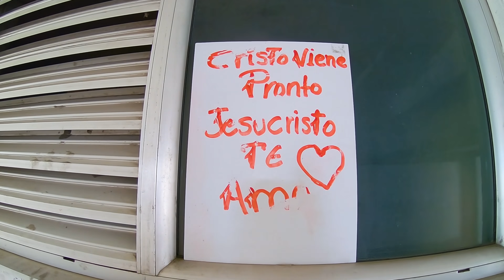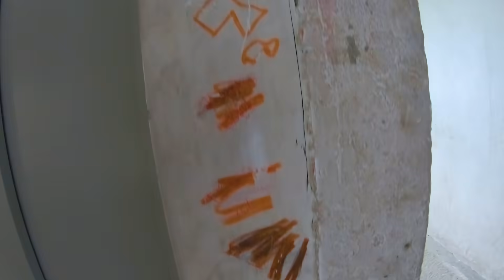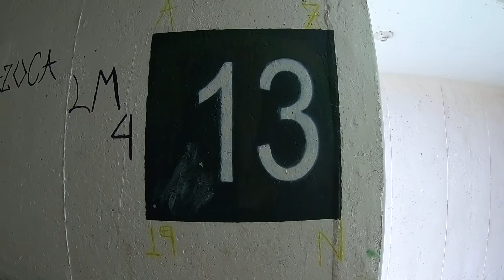La verdad del GHETT0-EDIFICI0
Hoy conoceremos la PLAZA de la HOJA en Bogotá junto a @Elunicosebass
Editado por Edy A CoDa